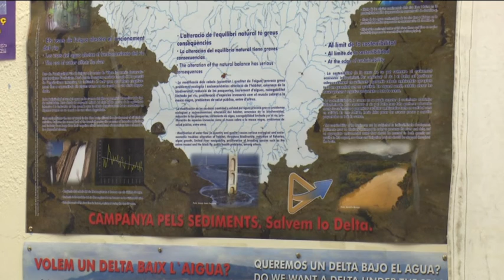La piraguada de la PDE es sumarà al clam per més sediments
La Plataforma en Defensa de l’Ebre veu una oportunitat d’or en la campanya dels sediments per canviar la gestió de la conca de l’Ebre. Segons la plataforma, un buidatge controlat dels embassaments beneficiaria als regants i permetria alliberar els sediments necessaris al Delta. Així, la piraguada anual de la PDE, que es celebrarà el 18 de juny, tindrà per lema “més aigua, més sediments”.